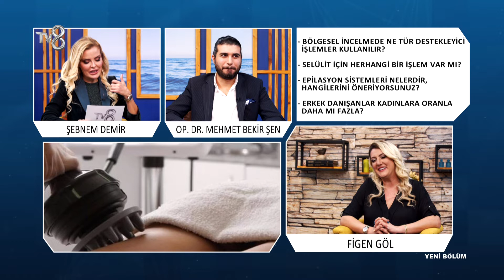Bölgesel İncelme | Figen Göl | SekizdeSağlık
Kalıcı Makyaj Uzmanı Figen Göl; Bölgesel incelmede hangi uygulamalar yapıldığı ve epilasyon işlemleri hakkında bilgileri TV8 8'de Sağlık programında anlatıyor.